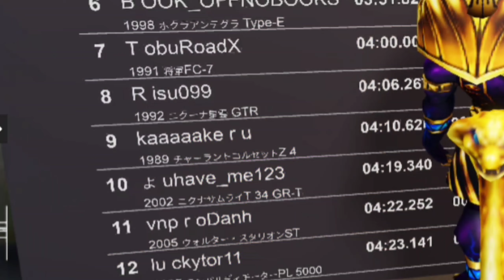ミッドナイトレーシング東京で最高速度振り切ってる車はどれぐらい速いのか!?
今回はマックススピード振り切りで有名なコルベットC4を買ってみました。
速さはいかほどに!?!?

Mid Night Racing Tokyo
ミッドナイトレーシング東京